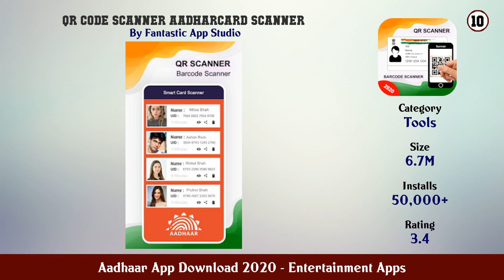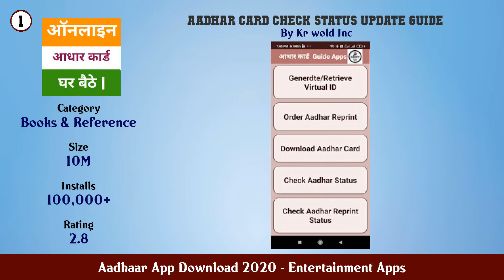Top 10 Aadhaar App Download 2020 Android Apps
In this video we have listed Top Aadhaar App Download 2020 Android Apps. This video is for information and reference purpose only.